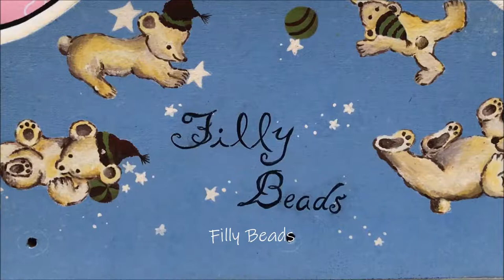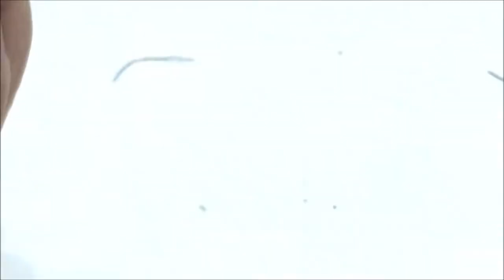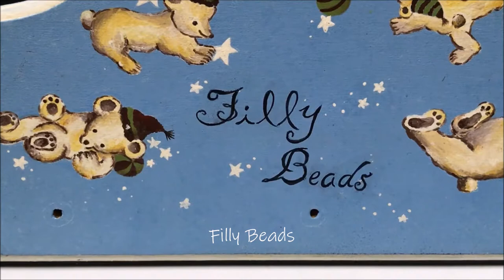10707橢圓天然石線編墜飾2